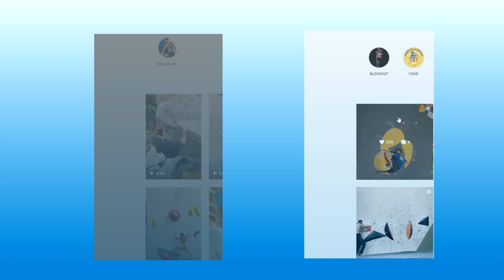Climb Everyday 7